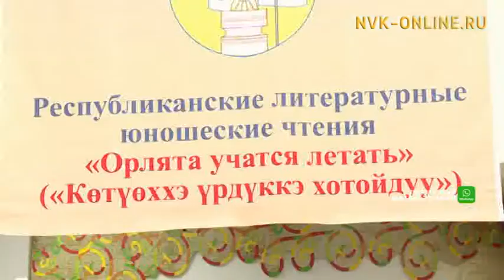Уолаттар өрөспүүбүлүкэтээҕи литературнай ааҕыылара Дьокуускайга ыытылынна